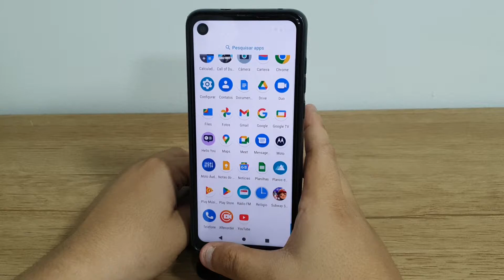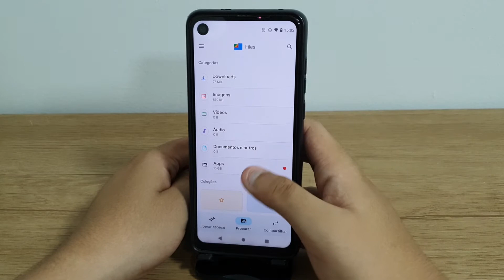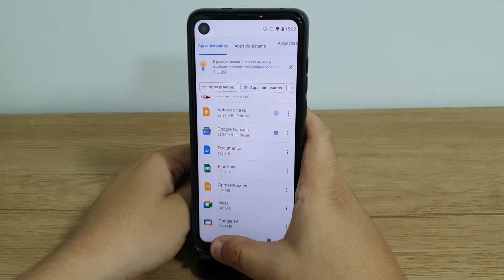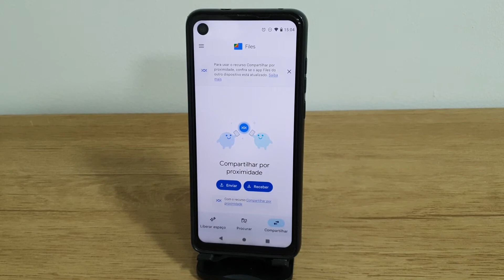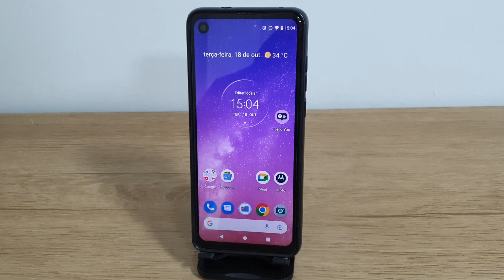Como Usar o Gerenciador de arquivos no Moto One Vision - Passo a passo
✩ Redmi Note 9 64G / 128GB
✩ Redmi Note 9S 64G / 128GB
✩ Poco X3